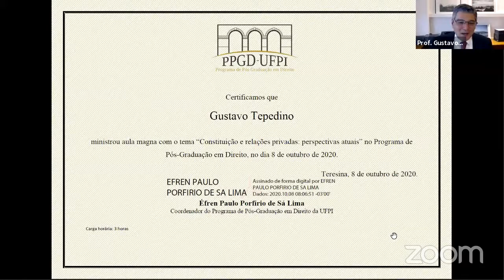Gustavo Tepedino. Aula Magna PPGD/UFPI 2020.2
Aula Magna Inaugural de 2020.2 do Mestrado Acadêmico em Direito da UFPI, ministrada pelo Prof. Dr. Gustavo Tepedino (UERJ) em 08 de outubro de 2020.